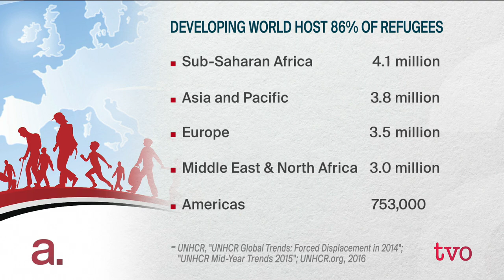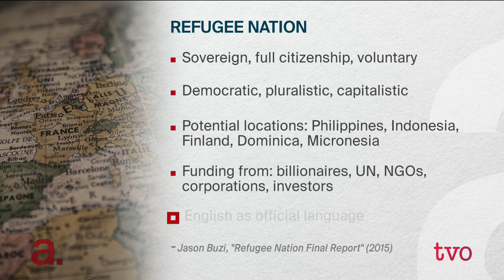A Permanent Home for Refugees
With over 60 million people displaced worldwide, there is increasing pressure to find permanent solutions for the growing refugee crisis. Often, refugees, asylum seekers and internally displaced people live in limbo within makeshift camps - 10 million people have lived in these camps for more than five years. This led one Silicon Valley entrepreneur to reimagine asylum, proposing the idea of establishing a refugee state. A panel of professors and experts joins The Agenda to discuss displacement.